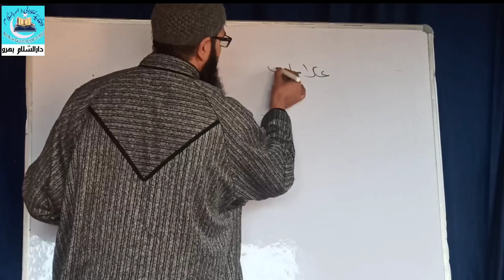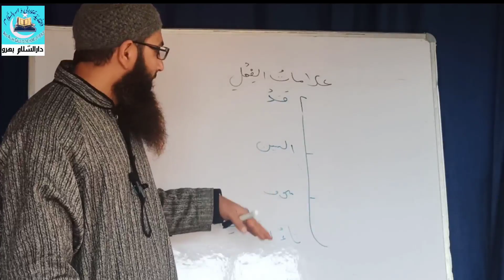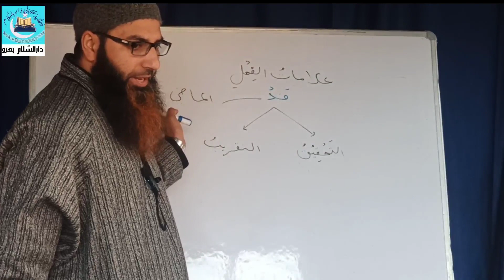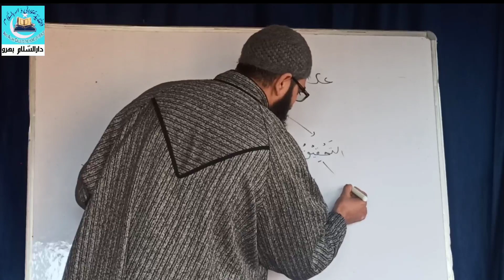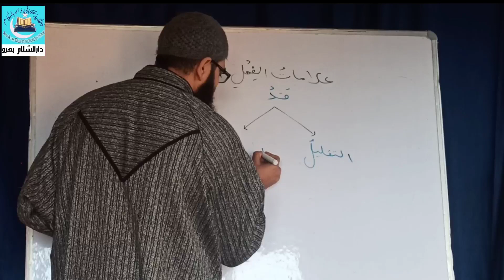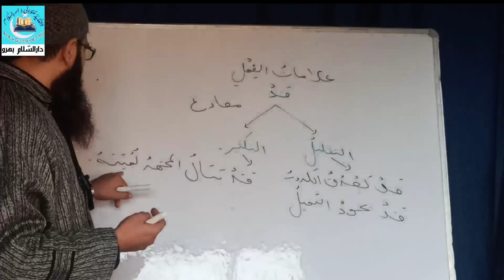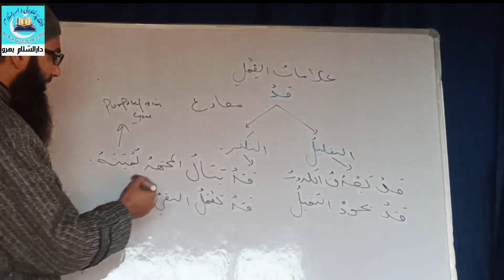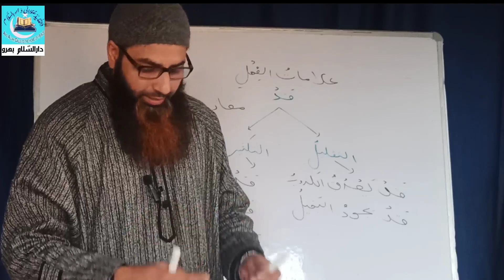التحفة السنية بشرح المقدمة الآجرومية (8) علامات الفعل